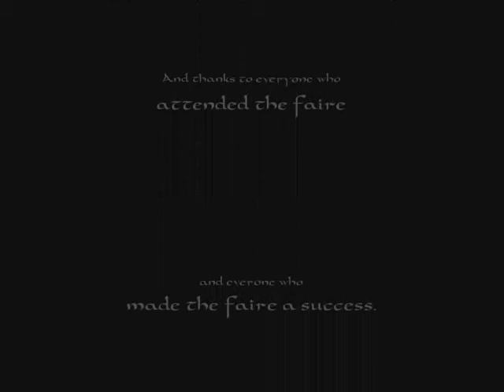Saint John's Second Annual Renaissance Faire.wmv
Here is a little video with pictures and video clips of the knights and king fighting. No narration this time! The funny thing is, as horrible as the narration was for me last time, I felt like narrating this one:
"Saint John's Second Annual Renaissance Faire was another success if you ask me. We had travellers from near and far, musicians, belly dancers, Celtic warriors, pirates come to sell their wares, and even an assassin who tried to kill the king! She didn't succeed though, and the knights locked her up. The king and his favoured knight had a friendly duel before the knights themselves went at it. It was great fun."